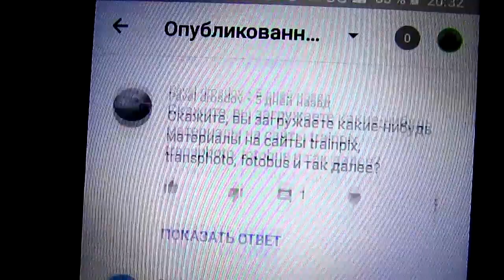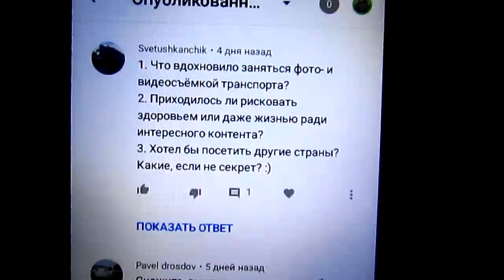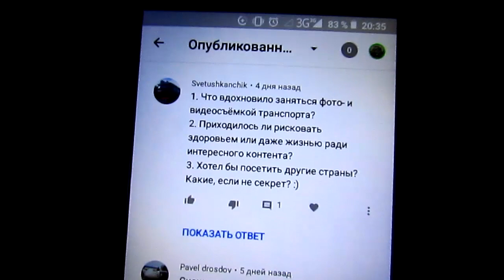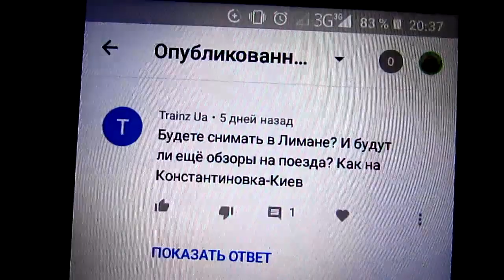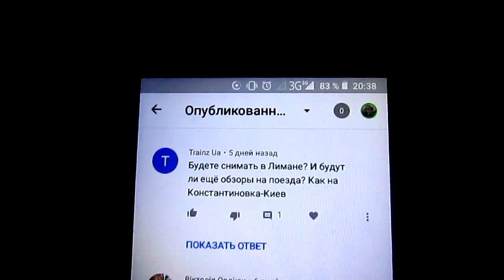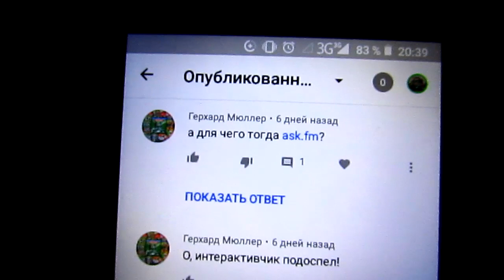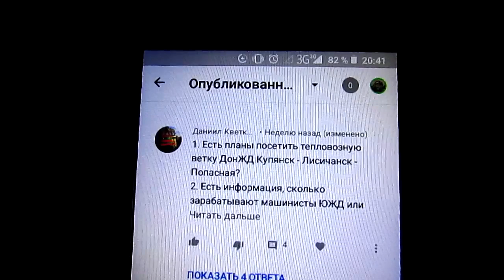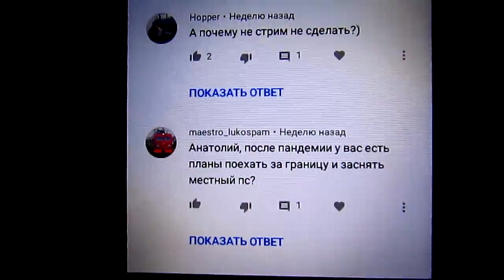Ответы на вопросы подписчиков | Май 2020 | [metro275]